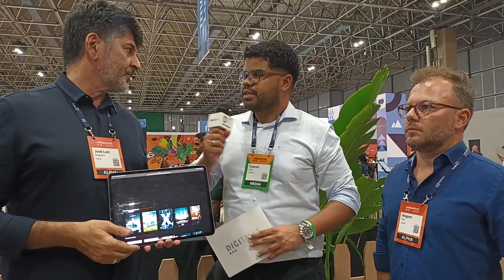Educação do futuro: como as novas tecnologias impactam o setor de ensino? - Especial Web Summit Rio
José Luiz Nogeira e Wagner Kojo, CEO e Chief Network Officer da Cientik, respectivamente, falam sobre a educação do futuro e como a tecnologia estará cada vez mais presente na vida dos estudantes.

Os dois executivos estão à frente da Cientik, um novo canal de streaming que tem o objetivo de apoiar a educação pública no desenvolvimento das habilidades e competências do futuro.